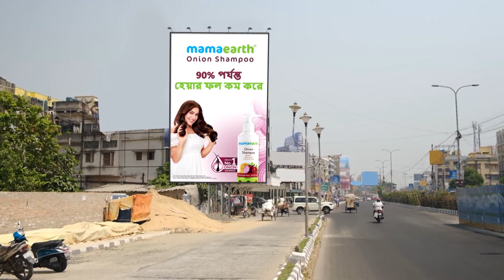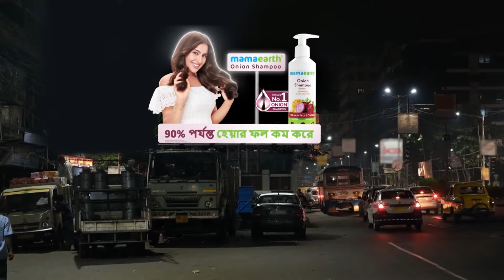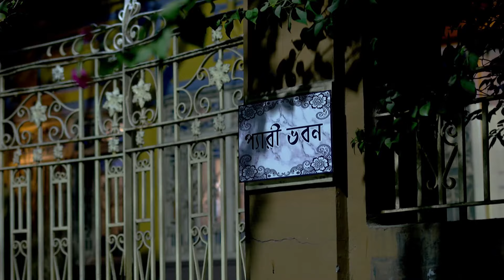Ranga Bou | Full Ep - 183 | Jul 20 2023 | Zee Bangla